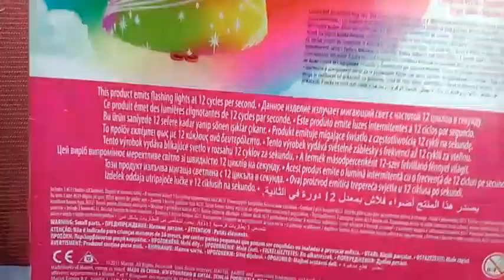Барби Дриймтопия Принцеса със Светлините на Дъгата - Ревю